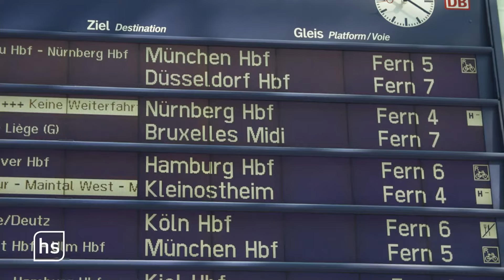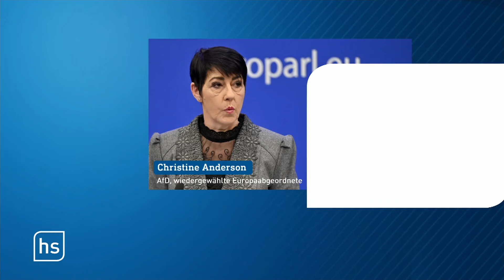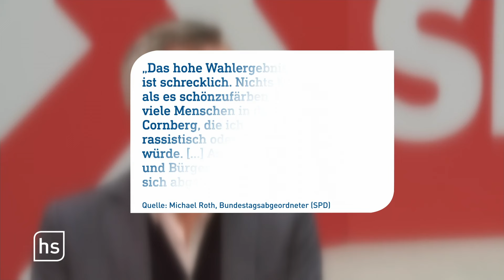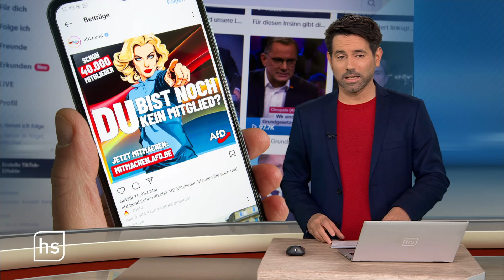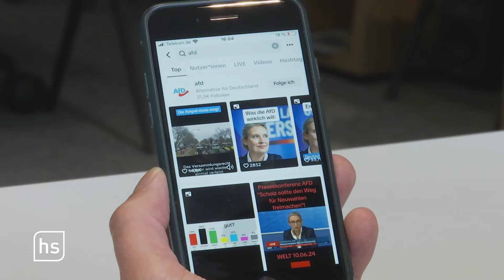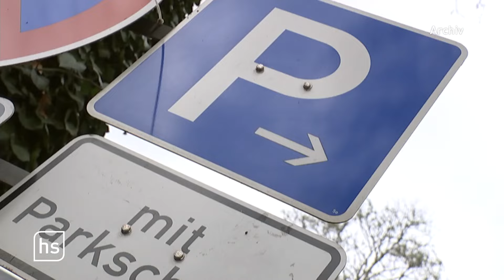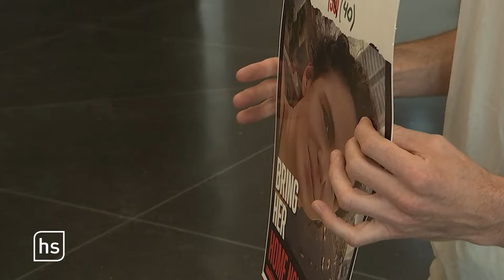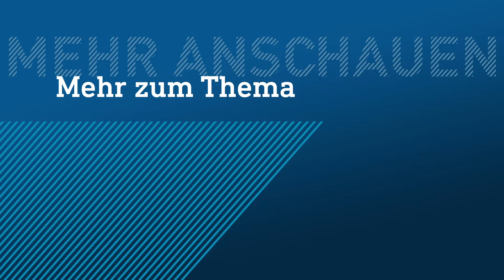EM – so will die Polizei für Sicherheit sorgen | hessenschau vom 10.06.2024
Europawahl – Reaktionen und Einordnung
Cornberg – neue AfD-Hochburg in Hessen
Vier Bürgerentscheide in Hessen
Sicherheitskonzept für Fußball-EM-Spiele in Frankfurt vorgestellt
Frankfurts Oberbürgermeister besucht Partnerstadt Tel Aviv